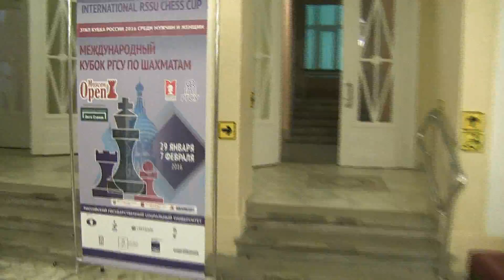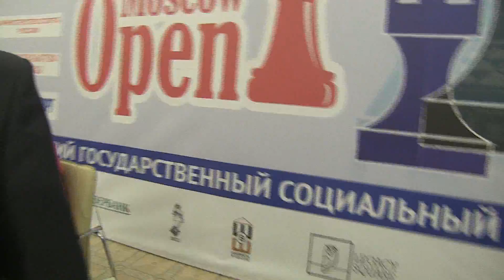2016-02-01 Moscow open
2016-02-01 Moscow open